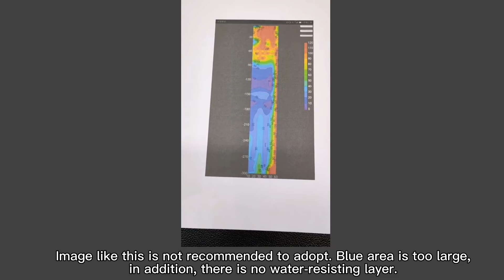Tomography Interpretation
What image indicates the best water yield.